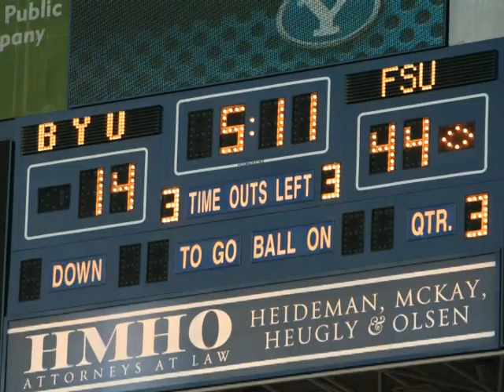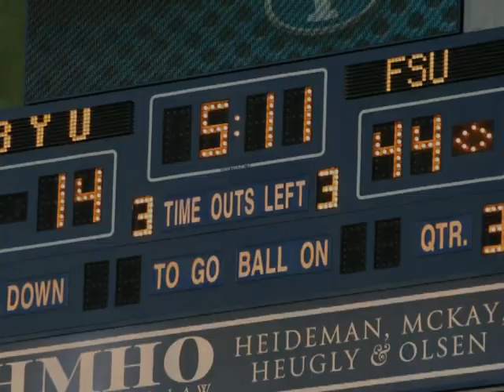BYU vs. Florida State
You know the story. Here it is in deftly-photographed pictures, in all of its morose reality . . .